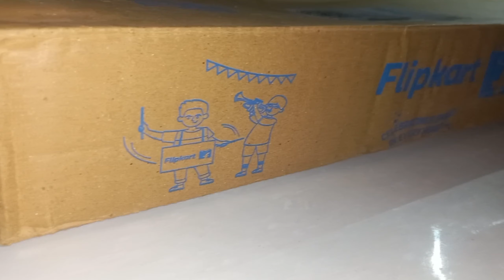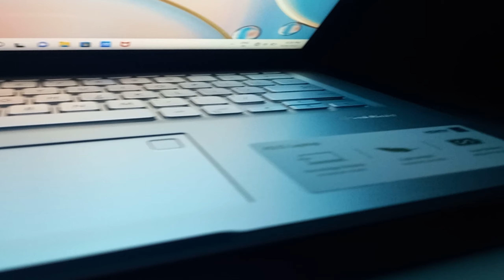Asus Vivobook 14 Ryzen 7 Quad Core Amd R7-3700U Laptop || Asus Vivobook 14 Cinematic Shots